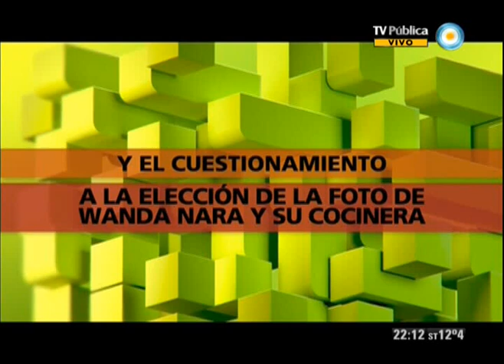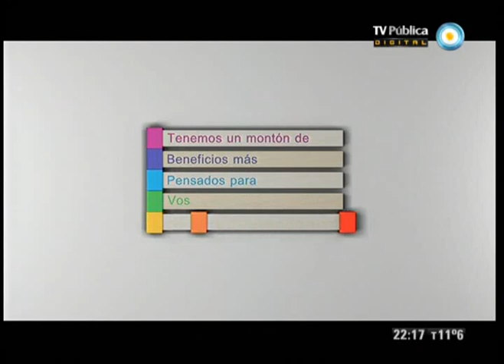678 - 23-05-13 (2 de 4)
El aumento del 35,3% de la AUH: las repercusiones; crece el rechazo por el ataque de Clarín a Trimarco; De la Sota pretende una "reconciliación" con los represores de la dictadura; Wanda y la cocinera en una foto polémica de la revista Caras; y el musical en vivo de Fena Della Maggiora. Nos visita el cantante y compositor Fena Della Maggiora.